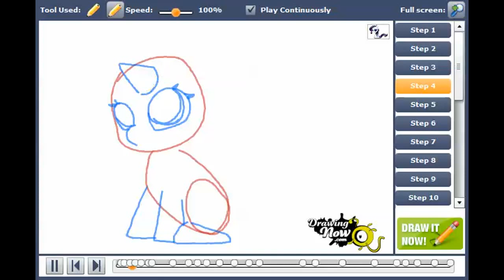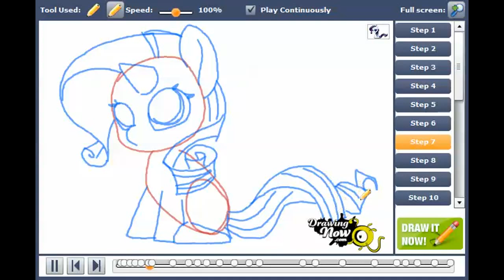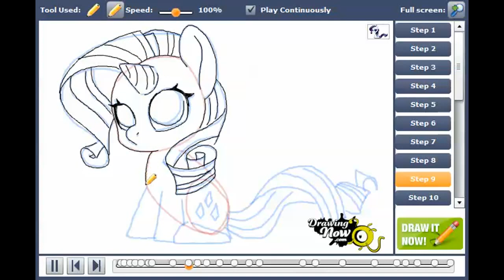How to draw Chibi Rarity from My Little Pony Friendship is Magic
You can see the original tutorial of How to draw Chibi Rarity from My Little Pony Friendship is Magic